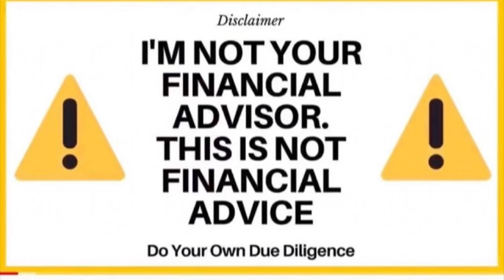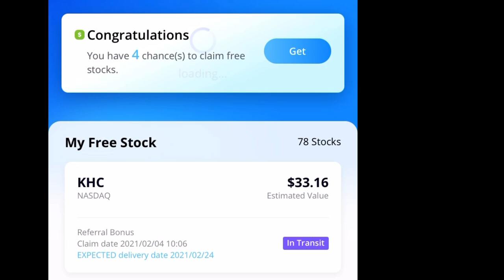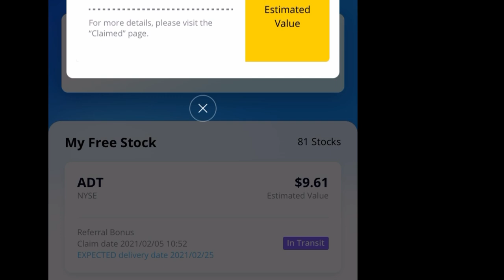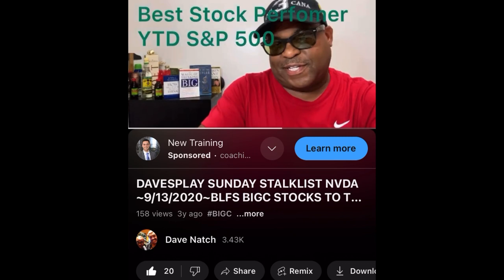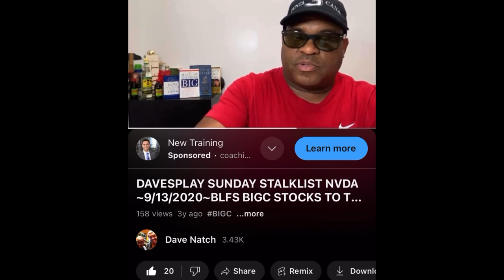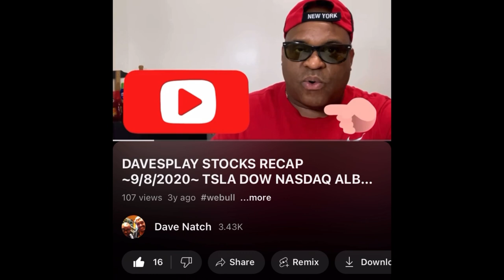DAVE$PLAY Stocks To Buy Now! 2/21/2024 Webull Robinhood Trading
SUNDAY$TALK LIST

SUNDAY$TALK LIST Stocks to Buy Now! Dave$play Webull Robinhood Trading 12/13/2020 AMC YS RETO AAPL EFOI NVDA